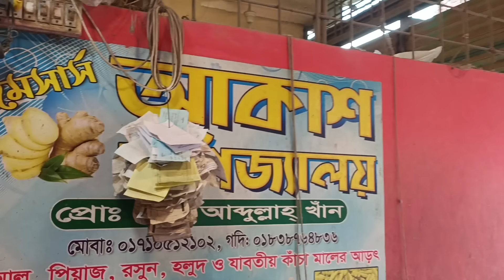24/08/24 রাতে বাড়লো পেঁয়াজের দাম | How to start onion business and earn money | earn money Online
24/08/24 রাতে বাড়লো পেঁয়াজের দাম | How to start onion business and earn money | earn money Online